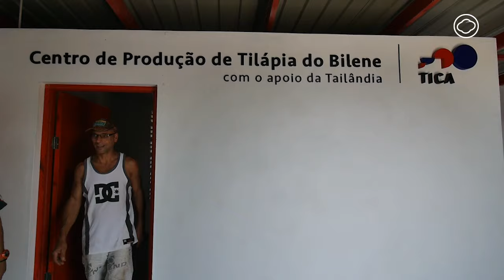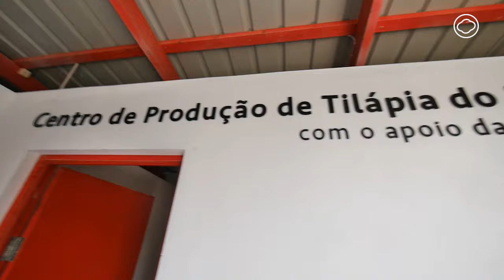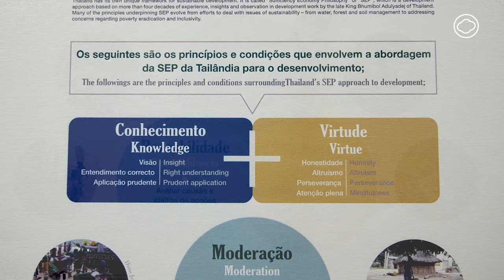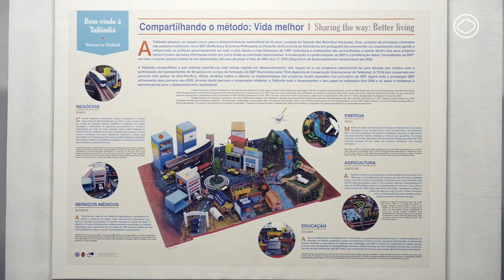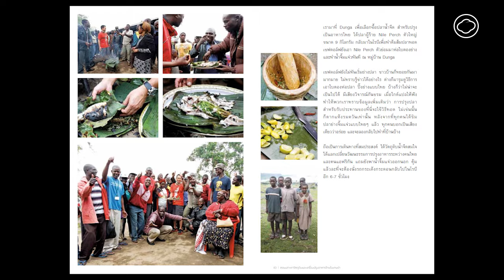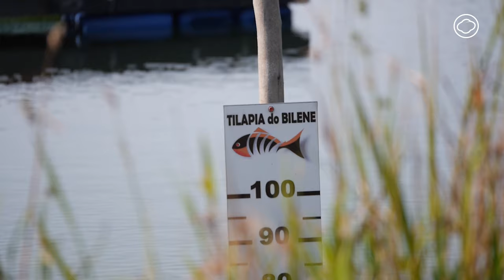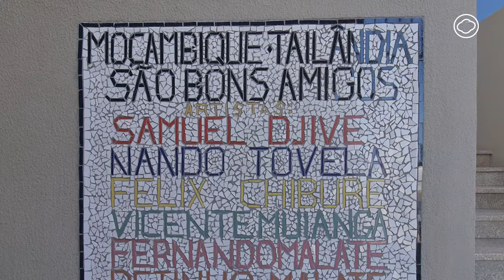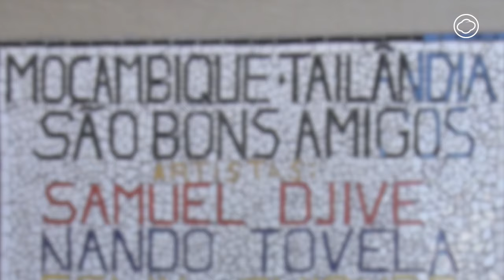พาปลานิลไทยกลับบ้านเกิดที่ประเทศโมซัมบิก | Cloud Documentary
The Cloud พาผู้อ่านติดตามการเดินทางของปลานิลสายพันธุ์จิตรลดาซึ่งมีต้นกำเนิดจากแม่น้ำไนล์และถูกพัฒนาสายพันธุ์จนดีที่สุดสายพันธุ์หนึ่งของโลก กลับไปขยายพันธุ์ยังประเทศโมซัมบิกอีกครั้ง โดยสถานเอกอัครราชทูต ณ กรุงมาปูโต ประเทศโมซัมบิก และกรมความร่วมมือระหว่างประเทศ กระทรวงการต่างประเทศ เพื่อส่งเสริมให้ชาวโมซัมบิกเข้าถึงแหล่งโปรตีนราคาถูก ตามปรัชญาเศรษฐกิจพอเพียง รวมถึงสอนชาวโมซัมบิกให้รู้วิธีปรุงอาหารจากปลานิล โดยเชฟดอล์ฟ สหัส จันทกานนท์

The Cloud
Magazine on Cloud ที่นำเสนอด้วยวิธีคิด เสน่ห์ และพลัง แบบนิตยสาร